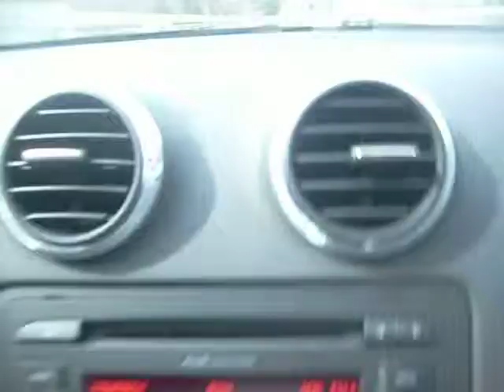Silent sightseeing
Suisse...